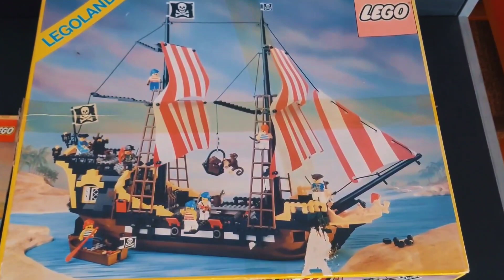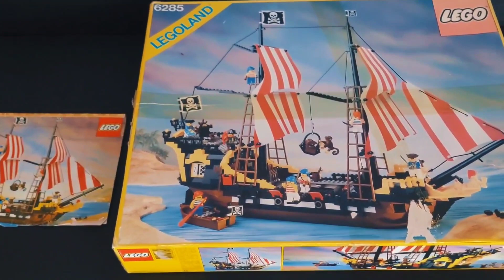LEGO 6285 Black Seas Barracuda [Pirates I, 1989 r.]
Mamy to! Na pierwszy ogień idzie legendarny zestaw LEGO 6285, czyli Black Seas Barracuda (a.k.a. Dark Shark) z 1989 r.

Dostępny bardzo krótko w sklepie Krecik Sklep z Marzeniami - może jeszcze powróci ;-)